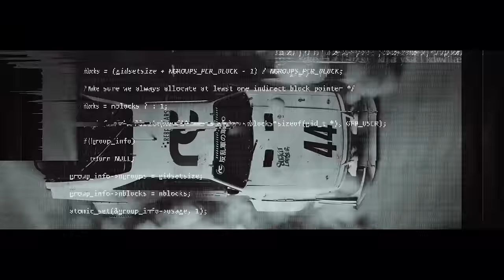ENIGMA SUPERCAR - RebelCars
Not all cars are crafted the same.
Some of them truly stand out.
Like our VIP Enigma Supercar💎

And keep an eye right on Twitter and Discord for a mindblowing in-game showcase.🎮🔥

To keep our Discord server focused on gameplay and community interaction, all discussions related to $RC token price are now redirected to our Telegram channel.

Join us there for market insights and discussions! 🚗💨